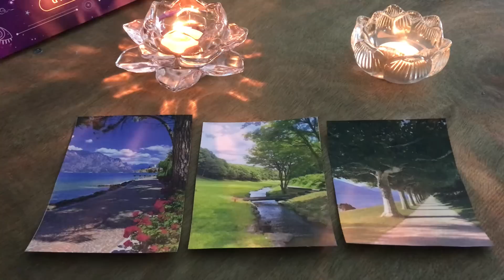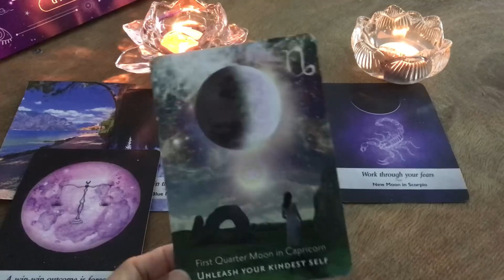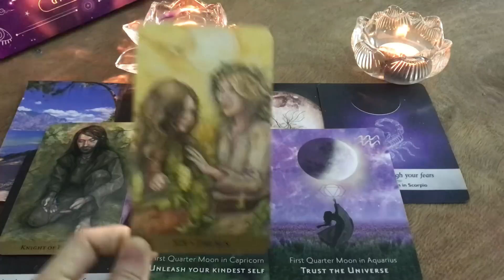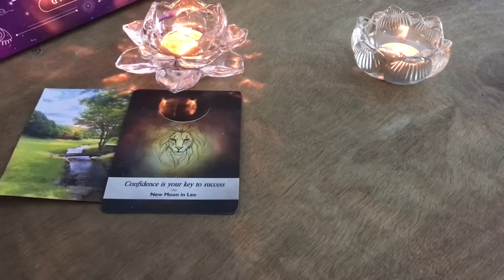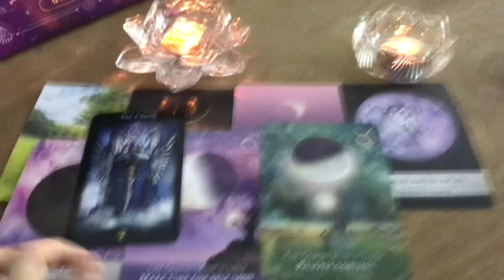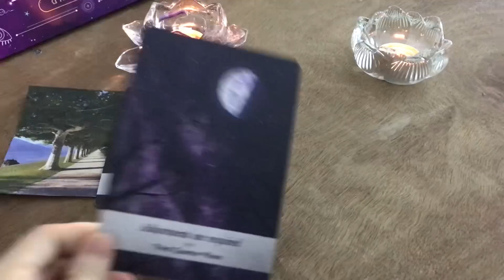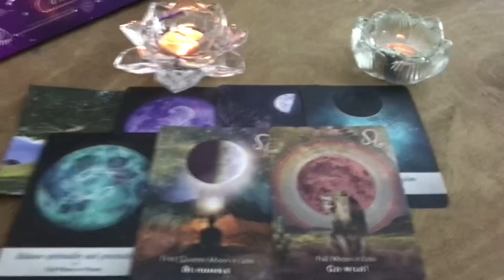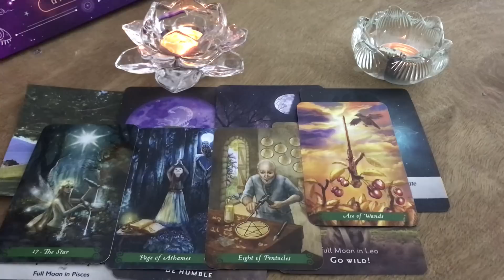Tarot: KẾ HOẠCH TIẾP THEO VŨ TRỤ DÀNH CHO BẠN?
Thân chào các bạn, chủ đề của chúng ta hôm nay: Tarot: KẾ HOẠCH TIẾP THEO VŨ TRỤ DÀNH CHO BẠN?
  Timestamps:
   Phần Chọn tụ:      00:00:00

   Phần tụ 1:             00:00:35

   Phần tụ 2:            00:25:10

   Phần tụ 3:            00:48:11

   Dịch vụ 1: Trải bài riêng Tarot
   Dịch vụ 2: Buổi Healing 2h về Công Việc, Sự   Nghiệp
   Dịch vụ 3: Buổi Healing 2h về Tìm Ra Lý Tưởng, Đam Mê

Giới thiệu bản thân:
   ❤Energy Healer,
   ❤Tarot Healer,
   ❤Spiritual/Psychic Coach,